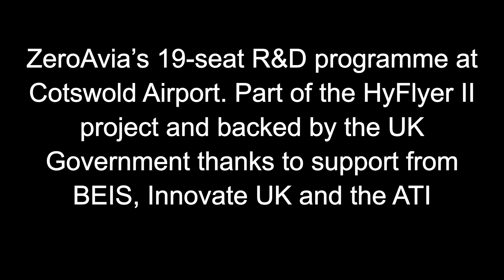ZeroAvia welcomes Dornier 228 test aircraft for conversion to hydrogen-electric propulsion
ZeroAvia welcomed its 19-seat test bed aircraft at Cotswold Airport in September 2021, ahead of work to convert the airframe to hydrogen-electric propulsion. Here, Head of Europe Sergey Kiselev describes the importance of this moment and plans for commercialisation of the 19-seat powertrain by 2024.   The 19-seat R&D programme at Cotswold Airport is part of Project HyFlyer (supported by the UK Government through the ATI programme), and a key element of ZeroAvia’s wider vision – hydrogen-electric engines in the majority of the world’s aircraft.